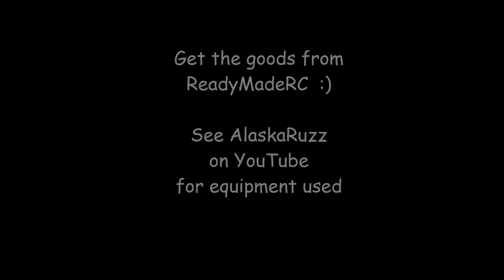QAV400+Gimbal and a snowmachine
Most of the equipment used was purchased from ReadyMadeRC

Quad-
Frame- QAV400 with gimbal
Flight Controller- Naza Lite with GPS
Motors- Tiger 2212 980kv
ESC's- 30A Opto
Props- HQProps 8"
RC TX / RX- Turnigy 9X with Ezuhf
Battery- RMRC 4S 3300mah
Video recording- Gopro Hero3 -Silver @720/60

FPV-
Flight Camera- RMRC 700-Pro
OSD- Ezosd
A/V TX- ReadyMadeRC 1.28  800mW
AV RX-  ReadyMadeRC  1.28 RX
Antennas- BlueBeam Ultra Set - IBCRAZY
Video View- FatShark AttitudeSD Video Goggles